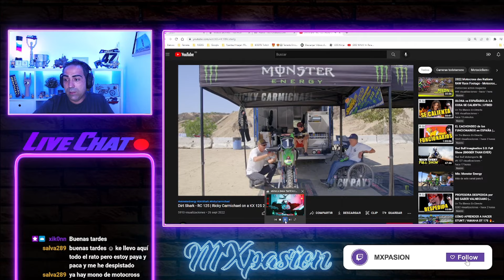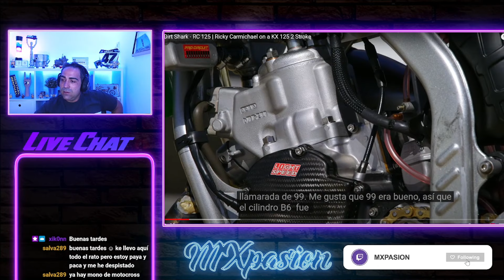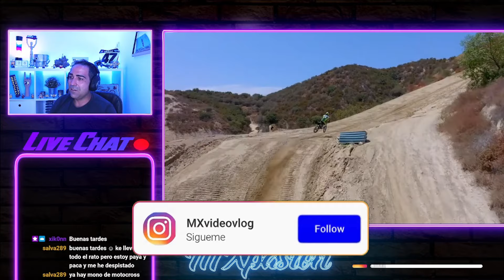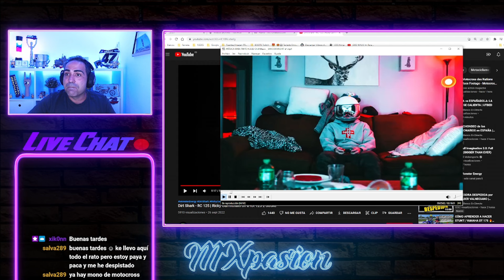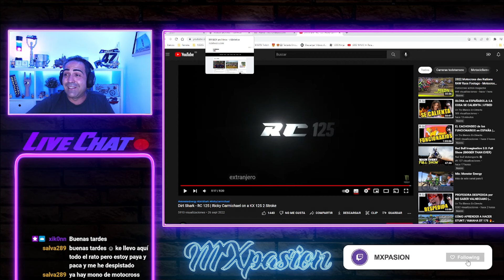RICKY CARMICHAEL vuelve sobre una KAWASAKI KX 125 (PRO CIRCUIT💥​)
Muy buenas amigos!!! SI SEÑOR!!! nuestro amigo carmichael a sacado a pasear esta maravillosa kx 125 PRO CIRCUIT. DE LOCOS!!! y si señor el que tuvo retuvo 😁